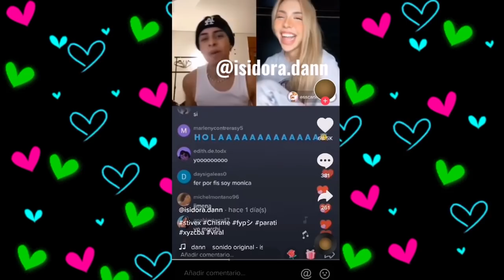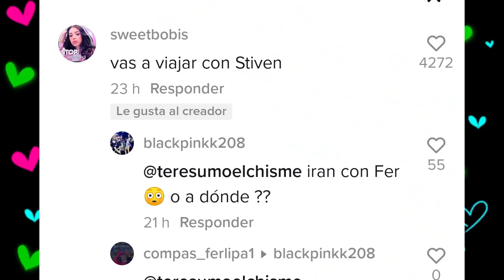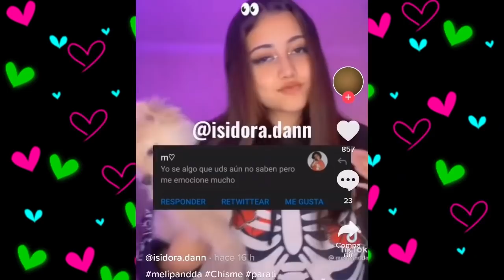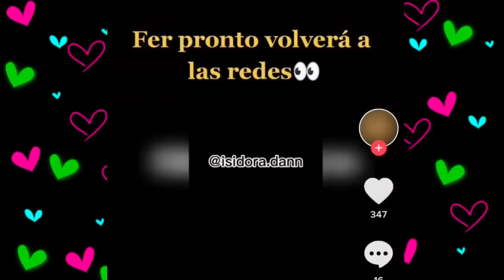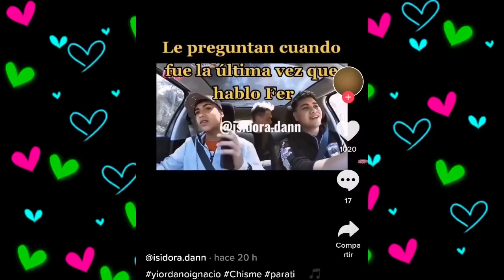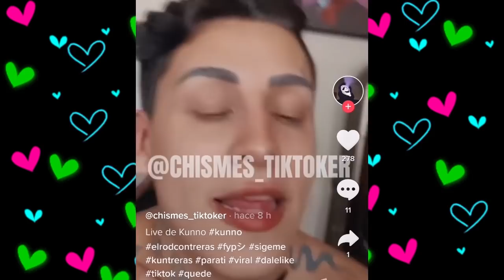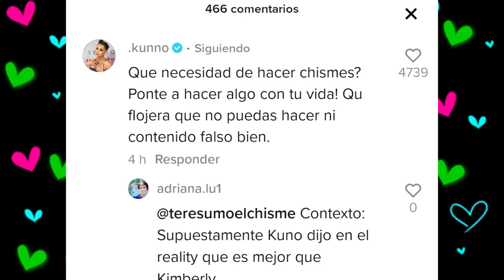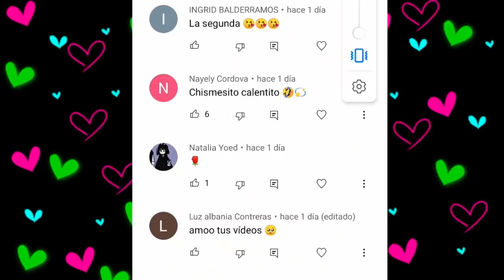CHISMESUMO#183(P2) FER Y STIVEX JUNTOS / KUNNO EN VIDEOCLIP / RALF NOS RESPONDE